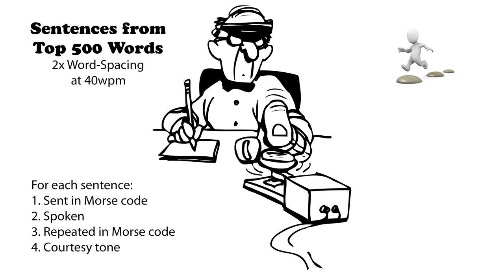Sentences from Top 500 Words - 2x Word-Spacing - 40wpm